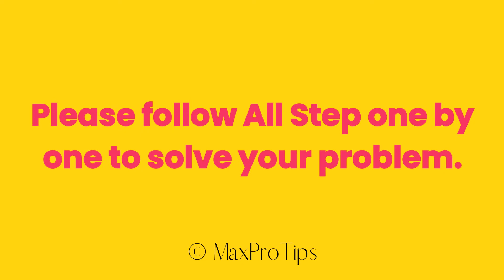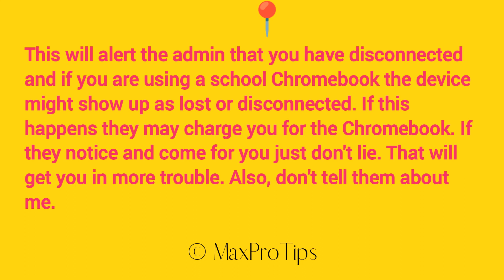How to bypass administrator on school Chromebook 2022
How to bypass securly on School Chromebook 2022